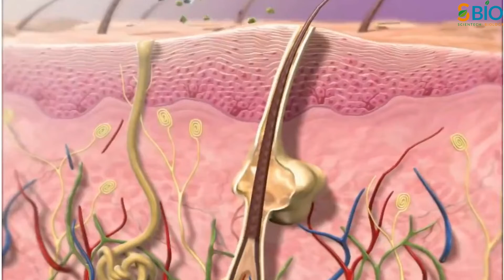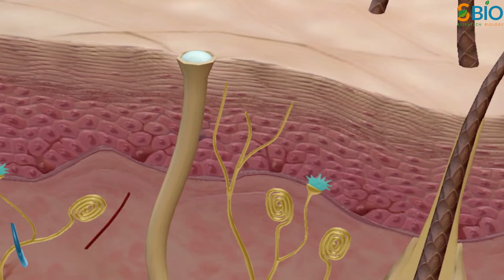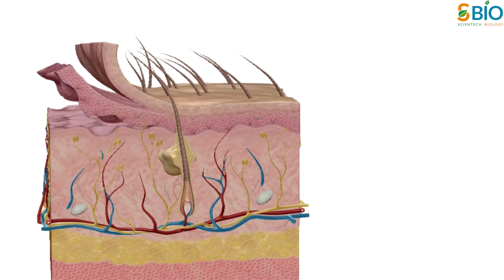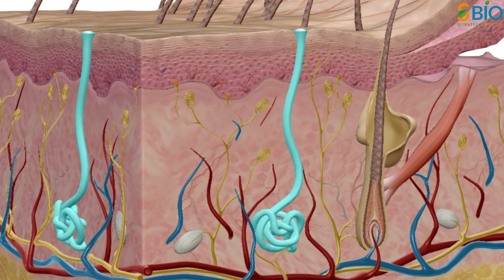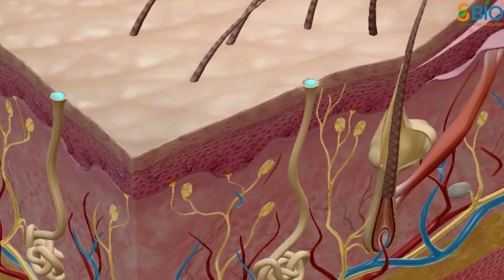Structure of skin I Layers of skin in Hindi I Anatomy of skin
In this video, you’re going to learn structure of skin layers of skin and anatomy of skin

Integumentary system का एक part skin, environment और body tissue और organs के बीच एक barrier का काम करता है। skin body का सबसे बड़ा organ है। nutrients को absorb करना, body temperature को control करना और waste product को eliminate करना ये सारे स्किन के function हैं।
Skin को तीन layers में divide किया जाता है, जो एपिडर्मिस, डर्मिस, और skin के नीचे की hypodermis हैं।

structure of skin,structure and function of skin,skin structure,skin,layers of skin,layers of the skin,structure of the skin,structure of the skin labeled,
function of skin,7 layers of skin,human skin,structure of skin model,structure of skin cells,
functions of the skin,what is structure of skin,how many layers of skin,structure of skin diagram,structure of skin in hindi,what is the structure of skin
drawing skin structure,structure of skin model,structure of skin diagram,what is the structure of skin,
skin structure and function,structure and functions of skin,skin (anatomical structure),skin structure function location,easy drawing of the structure of the skin